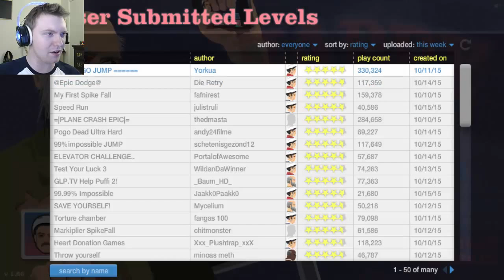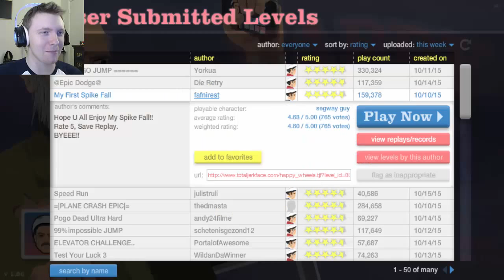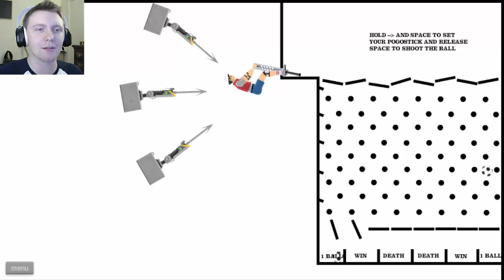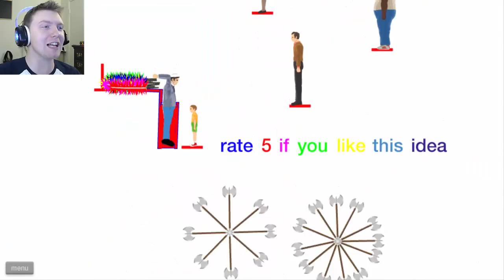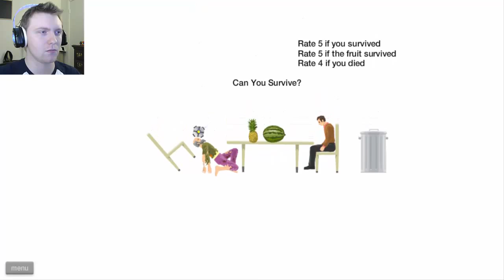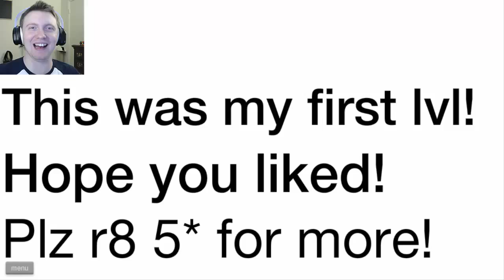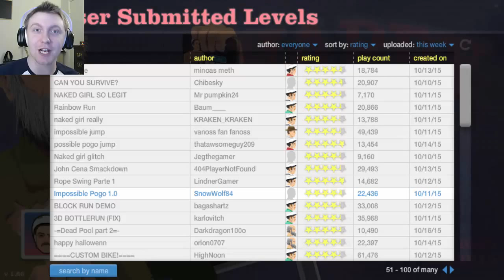SEXY POGO ACTION! | Happy Wheels #8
Sometimes we do things on a pogo stick so intense, that we end up becoming the sexiest thing in existence.

►Game link: